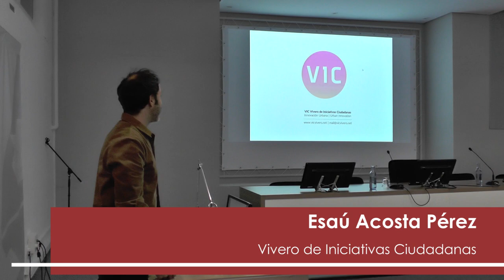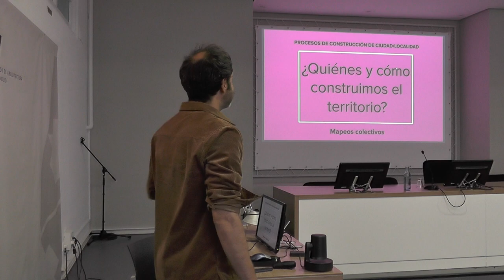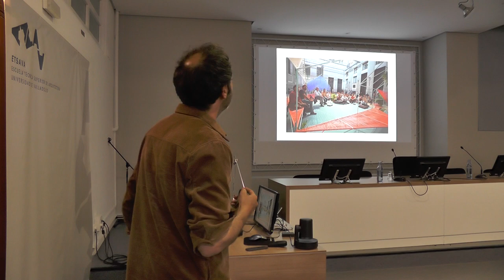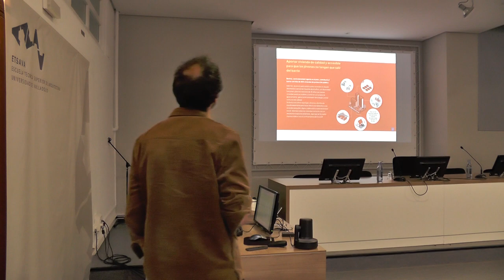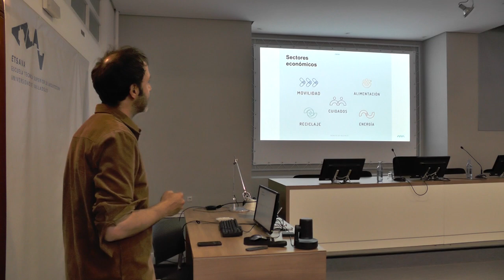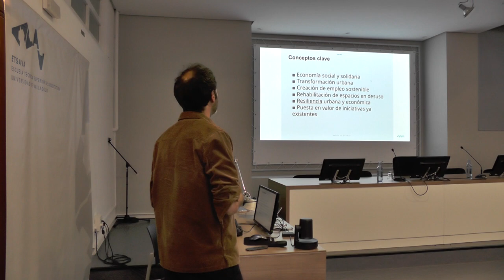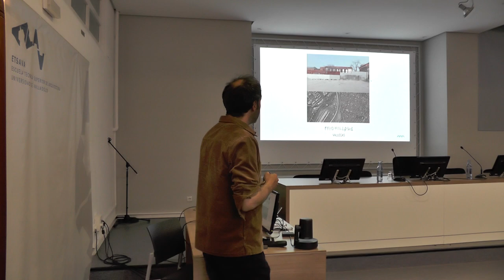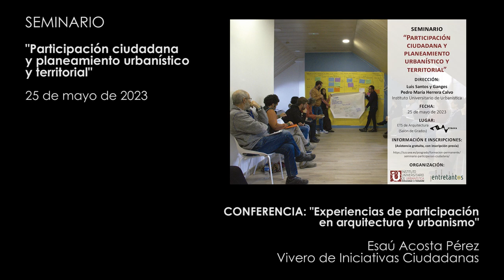08. Experiencias de participación en arquitectura y urbanismo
Conferencia de Esaú Acosta Pérez (arquitecto e investigador urbano, socio fundador de Estudio SIC y cofundador de la plataforma VIC, Vivero de Iniciativas Ciudadanas, Madrid), en el marco del seminario "Participación ciudadana y planeamiento urbanístico y territorial", organizado por el Instituto Universitario de Urbanística y la Fundación Entretantos, y celebrado el 25 de mayo de 2023 en la Escuela Técnica Superior de Arquitectura de la Universidad de Valladolid.